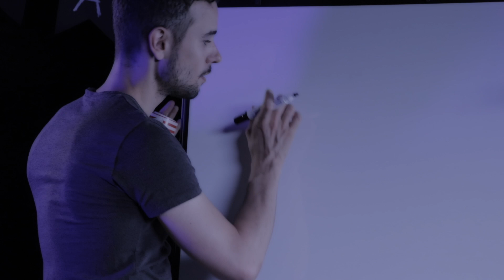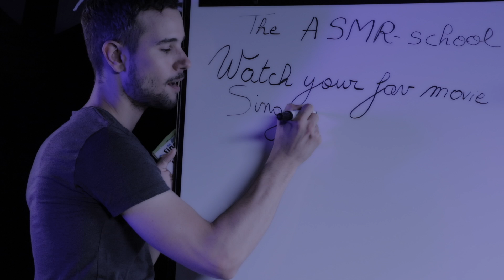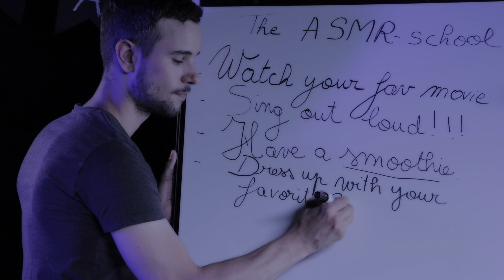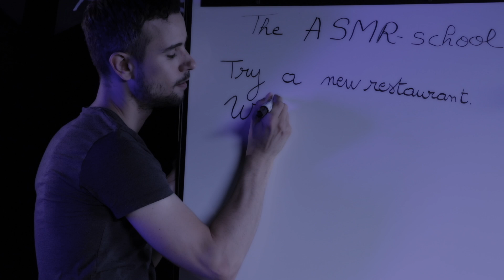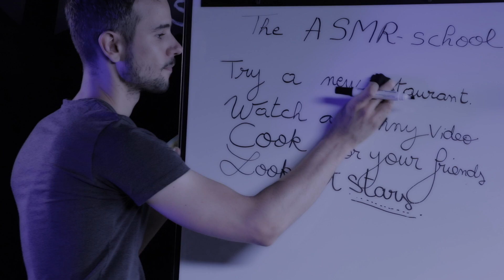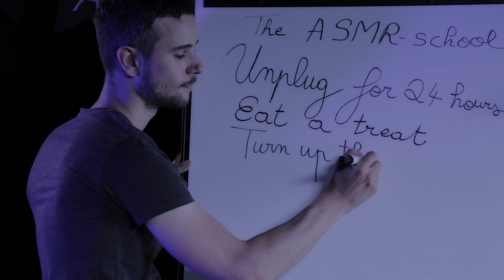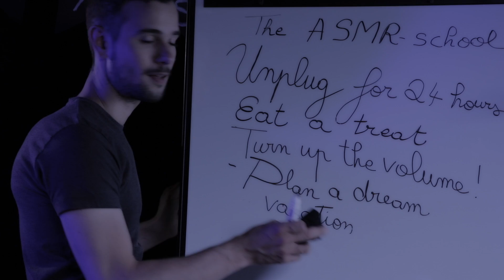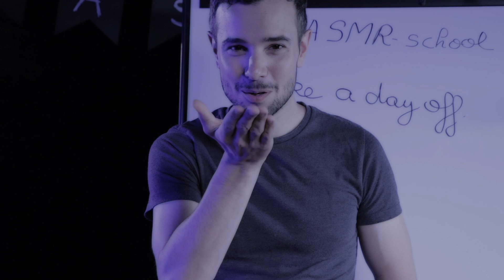Le PROF en mode ASMR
Si tu souhaites me soutenir, je suis sur Tipeee. N'hésite pas à me rejoindre, à devenir acteur de cette chaîne et à contribuer à son amélioration :

  🇫🇷 Voici une petite leçon de légèreté et de positivisme. Quelques petits conseils pour se redonner du peps et garder la joie de vivre. Tout ça sous la forme d’une leçon en mode ASMR. Enjoy! 💙 🍀

Si tu souhaites m’aider à obtenir plus de matériel pour améliorer mes vidéos, tu peux faire un don :